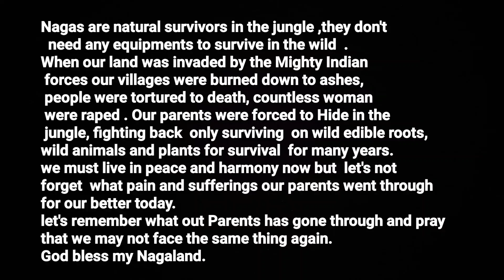7 days of survival alone in the forest making earthen pot and cooking poor man's meal on day one.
I'll be staying alone for 6 days in forest .